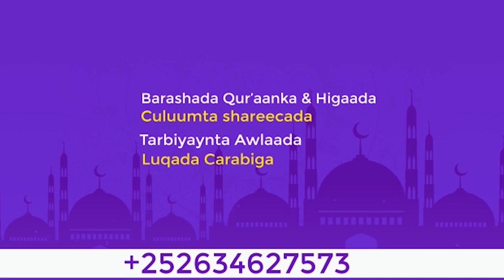😪 Nabi Mohamed Scw Oo Habeen Dhan Ooyay, Maxaa Ka Oohiyay || Sheekh Xuseen Cali Jabuuti